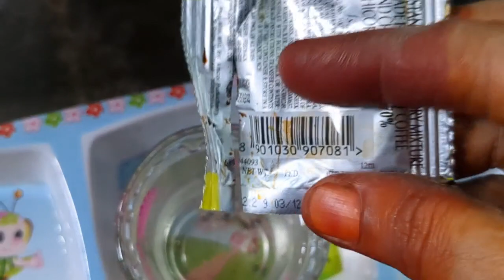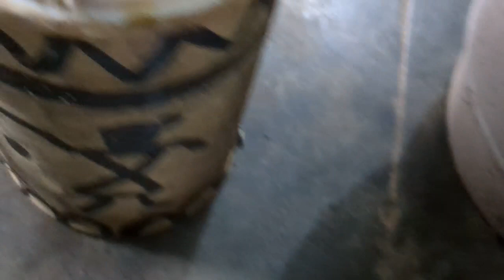చిన్ని చిన్ని చిట్కాలతో గుబురుగా పచ్చగా తమలపాకు మొక్క ఎలా పెంచుకోవాలి 🌱☘️🪴🌿